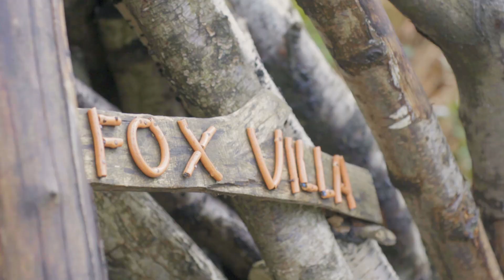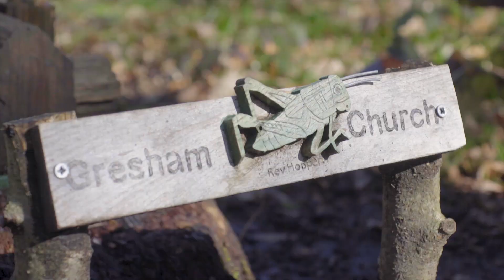Peter Wade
Meet Peter Wade. This is the fourth in a series of 12 videos focusing on people and how the Surrey Hills Area of Outstanding Natural Beauty (AONB) inspires them.

Film by Markus Dell